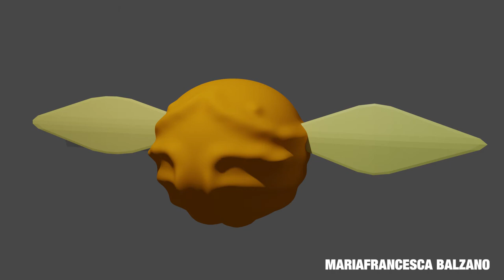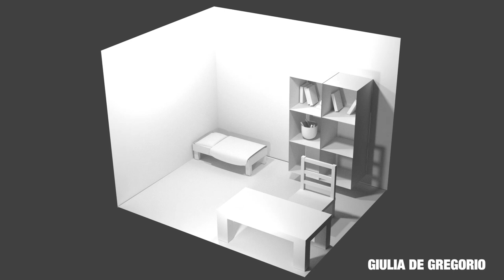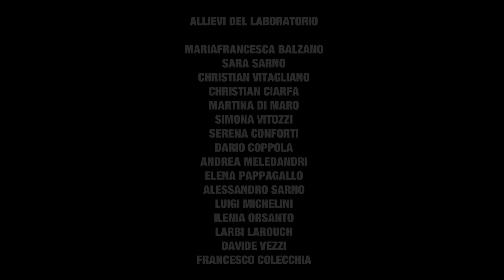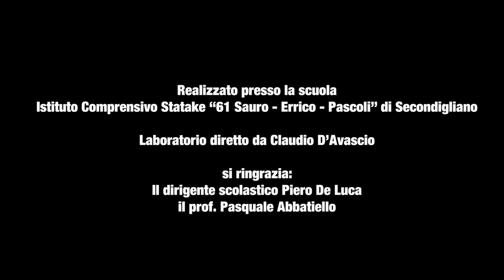Laboratorio di cinema 3d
Lavori realizzati dai ragazzi dell'I.C. 61 Sauro-Errico-Pascoli